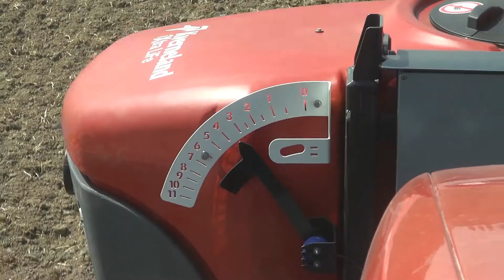Gebruikerservaring Kverneland iXtra LiFe (NL)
Loonbedrijf Breure uit Klaaswaal  over de gebruikerservaring en voordelen van de Kverneland Optima zaaimachine in combinatie met de Kverneland iXtra LiFe en IsoMatch GEOCONTROL